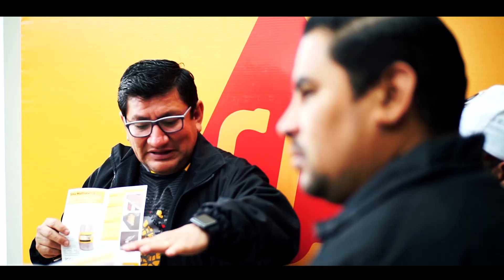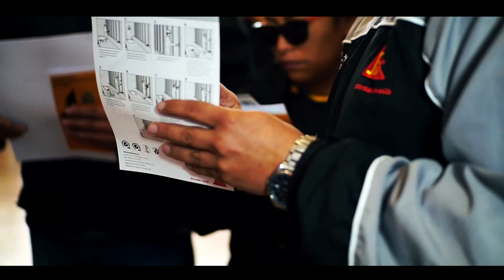Mundo Sika - Conócenos.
Sika ecuatoriana. Más que una empresa una familia, una familia que genera líderes y que avanza mejorando procesos de construcción para un mejor mañana.